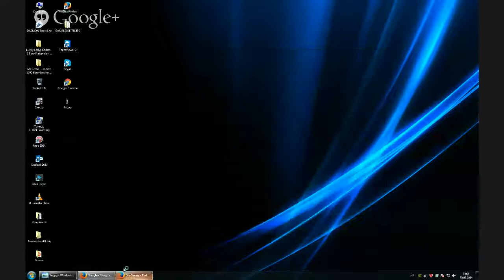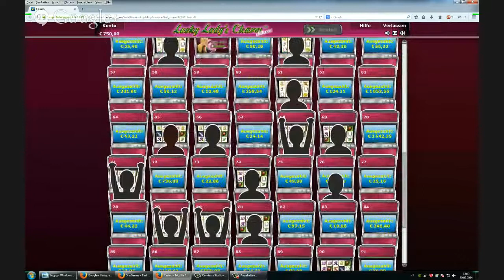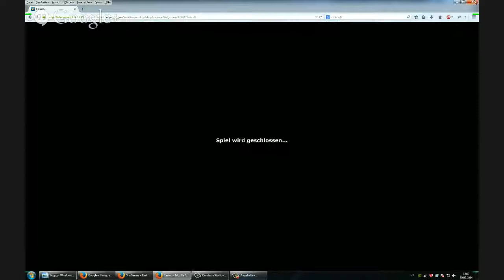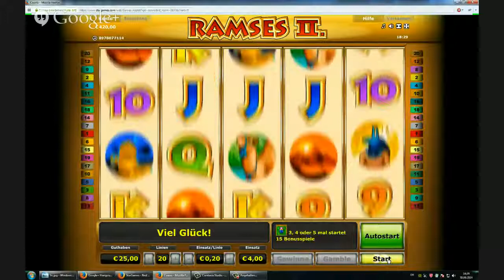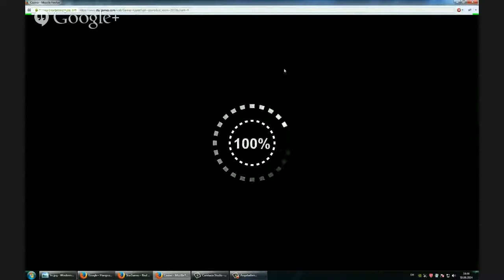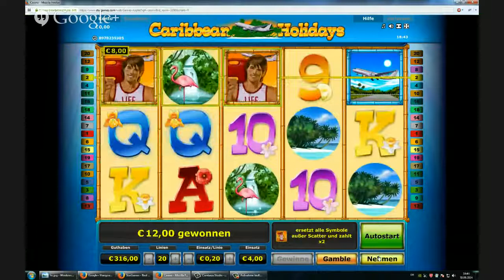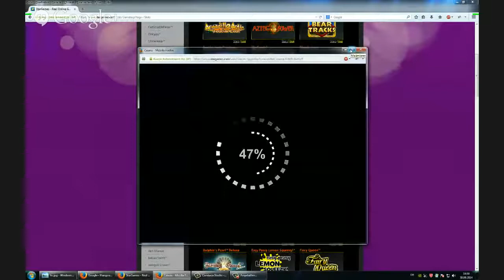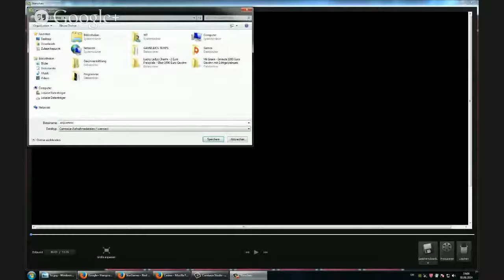Stargames Apokalypse 1 000€ High Roller Session Live!